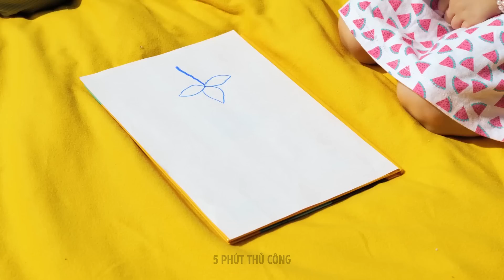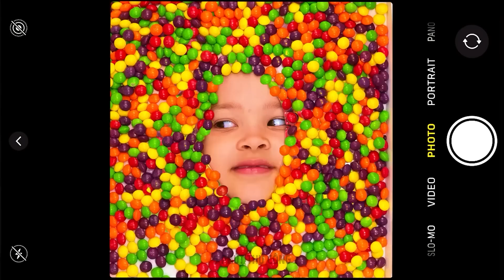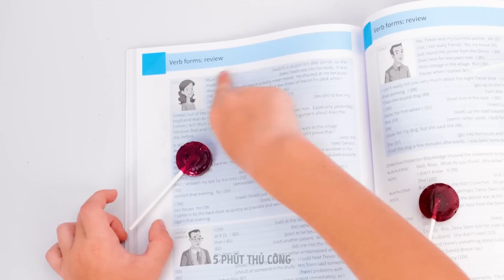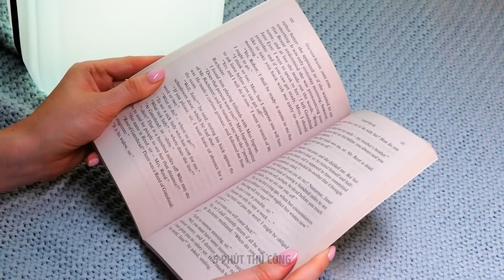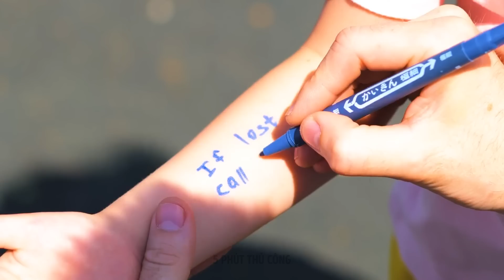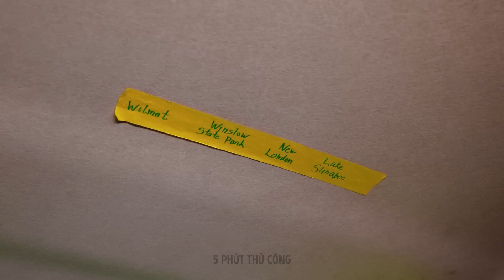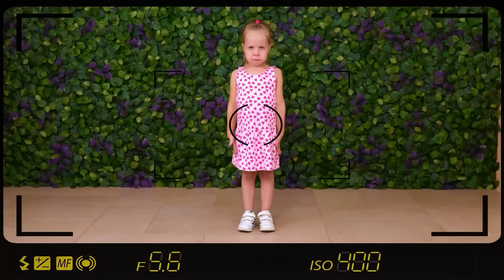THỦ THUẬT KHẨN CẤP CHO CHA MẸ || Hướng Dẫn Nuôi Dạy Con Thông Minh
Xin chào, những ông bố bà mẹ tuyệt vời! Trong video ngày hôm nay, chúng tôi sẽ chia sẻ một số mẹo nuôi dạy con sẽ làm thay đổi cuộc sống của bạn cùng các mẹo khẩn cấp giúp bạn đảm bảo an toàn cho con. Việc nuôi dạy con cái có thể là một thử thách, nhưng với những ý tưởng thông minh này, bạn sẽ sẵn sàng đối mặt với bất kỳ điều gì xảy ra trên con đường của mình!
Khám phá cách xử lý các tình huống hàng ngày như một chuyên gia, từ việc sắp xếp đồ chơi đến việc giúp con ăn ngon và vui hơn. Ngoài ra, chúng tôi sẽ cho bạn thấy các thủ thuật khẩn cấp cần thiết mà cha mẹ nào cũng nên biết, chẳng hạn như các mẹo sơ cứu và cách giữ cho con bạn bình tĩnh trong các sự kiện bất ngờ.

DẤU THỜI GIAN:
00:01 - Thủ thuật khẩn cấp cho cha mẹ
07:15 - Tự làm xà phòng cho con bạn
08:00 - Tự làm túi xách từ đồ chơi thư giãn
08:22 - Ý tưởng chụp ảnh cho bố mẹ khéo tay